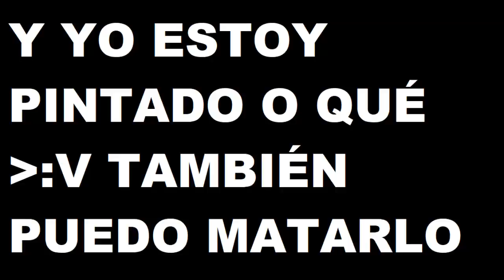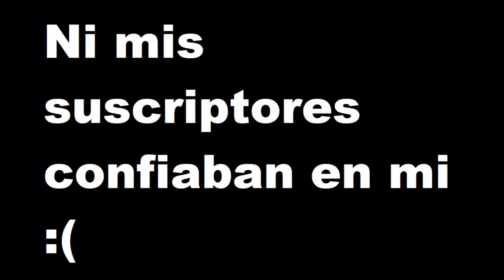La INCREÍBLE PARTIDA con GOLEMCITO GAMES y PRIMER VERSUS contra uno del TEAM GOD